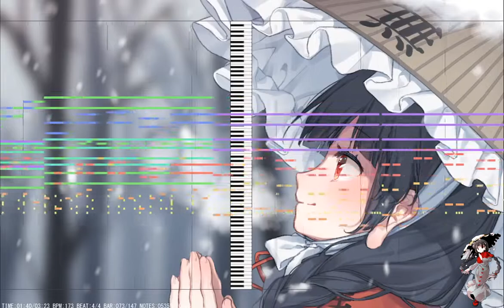[MIDI] The Magic Straw-hat Jizo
I'm gonna take a break again.

Instruments
The Grand 3 Model D Close, Yamaha C7 Player
Retrologue Big Keys, Berlin Echoes
MODO Bass Focus B
Electri6ity Rickenbacker Amped
SD-90 Reed Romance
SD-90 Romantic Tp
SD-90 Hybrid Saw
Halion Sonic [GM] Rock Kit

DAW: FL Studio 12
MIDI Visualizer: MIDITrail
Mastering Plugin: Ozone 9, Tonal Balance Control